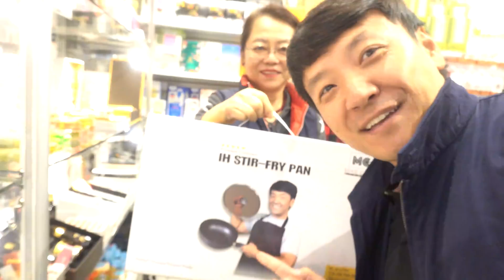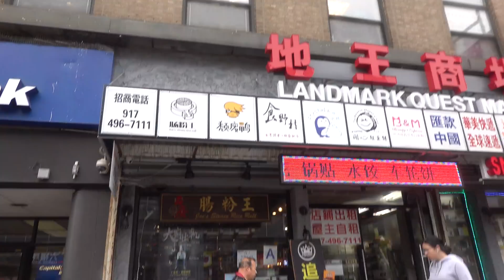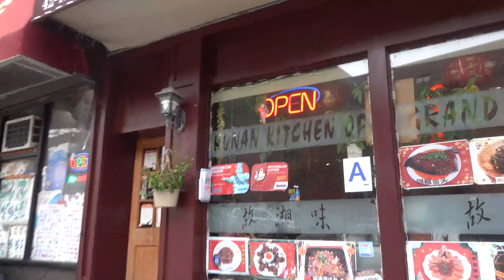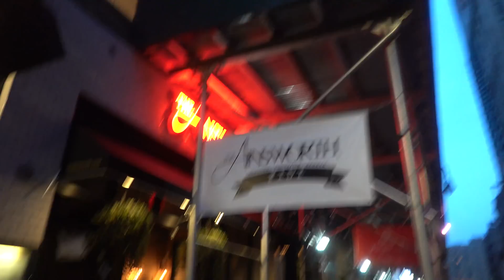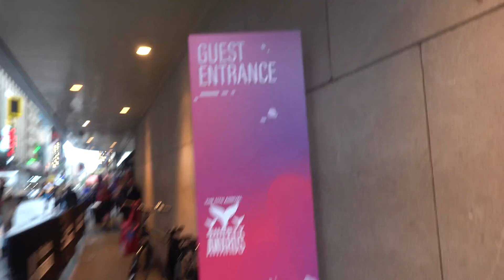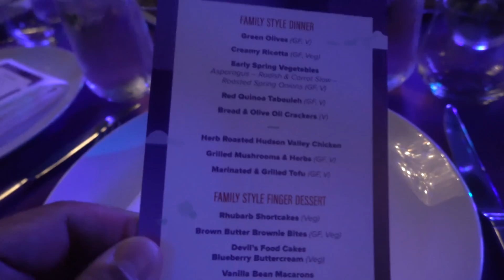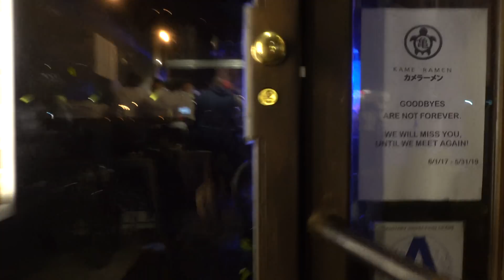CHINATOWN Food Crawl & BEST Ramen (ft. Keith From Try Guys)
Went on a food adventure with my buddy Keith from the Try Guys and we hit up some great steam noodles, pork burgers, and spicy ribs!

The places I went to:
✧  Steam Noodles from Joe's Steam Noodles
✧  Pork Burger from New World Mall Food Court
✧  Ribs from Hunan Kitchen of Grand Sichuan
✧  Ramen #1 is from Shinka Ramen
✧ Ramen #2 is Kame Ramen which is undergoing a move, follow their IG account to be updated on their new location.

Follow Keith: @KeithHabs on Twitter and IG

♩ Song: Hallman - Don't Go
♩ Song: Hallman - I Miss ya
♩ Song: Hallman - Harmony
♩ Song: Hallman - Starfields